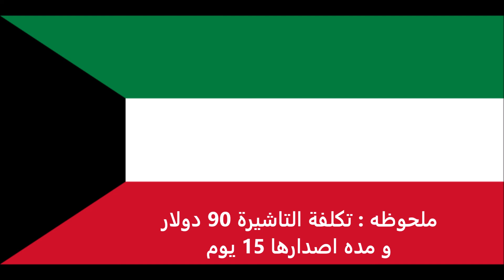الاوراق المطلوبة للتقديم على تأشيرة المانيا للكويتيين - German visa for Kuwaitis